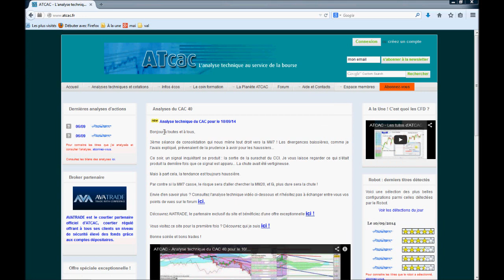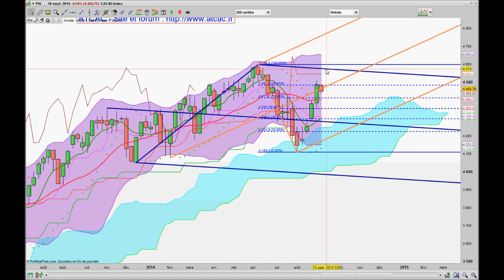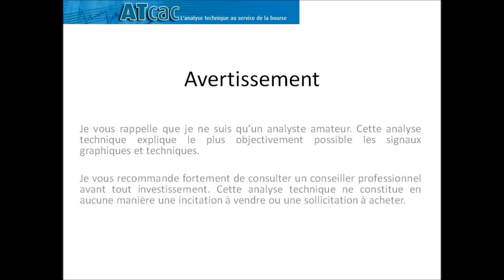ATCAC - Analyse technique du CAC 40 et de Nanobiotix pour le 11/09/14